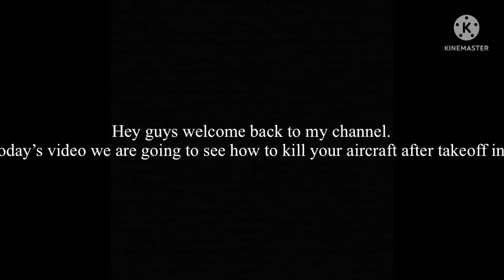How to crash your plane in RFS @101aviationindia4 ￼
Today I’m going to show you how to crash your plane in rfs